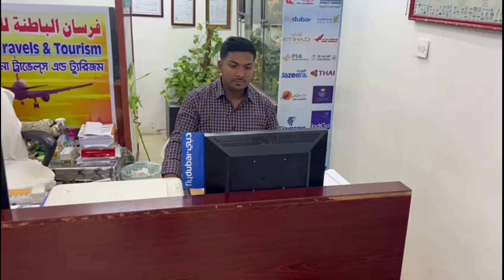বাংলাদেশ টু ওমান বিমান ভাড়া কত?| Muscut to DhaKa|muscut to Chitagong | চিটাগাং টু মাসকাট বিমান ভাড়া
বাংলাদেশ টু ওমান বিমান ভাড়া কত?| Muscut to DhaKa | muscut to Chitagong | চিটাগাং টু মাসকাট বিমান ভাড়া কত? | ঢাকা টু মাসকাট টিকেটের দাম কমেছে? |চিটাগাং টু মাসকাট টিকেটের দাম কত? |Oman to Chitagong ticket price | চিটাগাং  টু মাসকাট টিকেটের দাম কত? | ঢাকা টু মাসকাট টিকেটের দাম? | চিটাগাং  টু মাসকাট টিকেটের দাম কত?| বাংলাদেশ টু ওমান বিমান ভারা কত?| Bangladesh to oman Biman ticket price| Dhaka to Oman |oman to Dhaka | চট্রগ্রাম টু ওমান বিমান ভারা কত? | Chitagong to Muscut Air ticket price | Bangladesh to Oman Flight| ঢাকা টু মাস্কাট টিকেটের দাম | ওমানের টিকেটের দাম কত | আজকের টিকেটের দাম | Bangladesh to muscut flight ticket price| PODMAR PARER UJJAL, প্রতি দীন সর্নের দাম টিকেট এর দাম একচেনজ রেট আরো অনান্য খবর পেতে চেনেলটা সাসকাইব করে রাখবেন। আর আমার ভিডিও আপনাদের কাছে ভালো লাগলে একটা লাইক দিবেন আপনাদের একটা লাইক আমাকে আরো এমন ভিডিও বানাতে উসাহো জোগাবে।
টিকেট কিনতে জোগা জোগ এর নামবার 98681624 আমার ফেচবুক আইডির লিংক